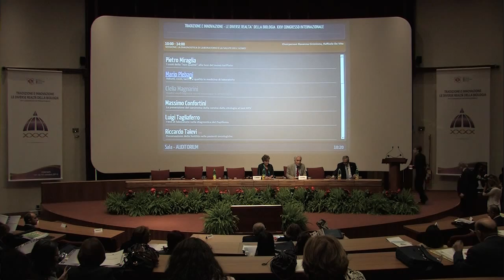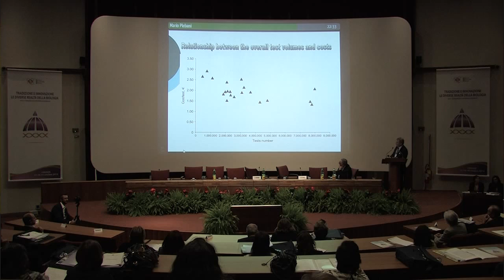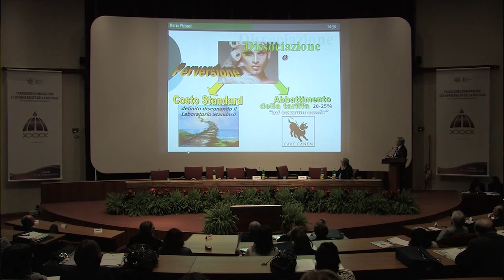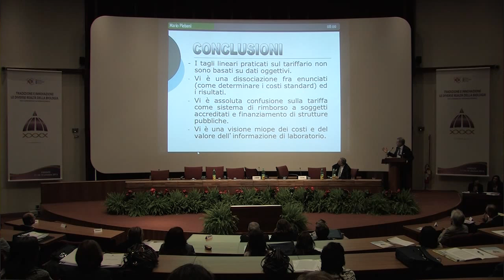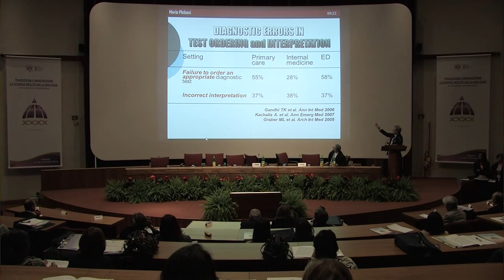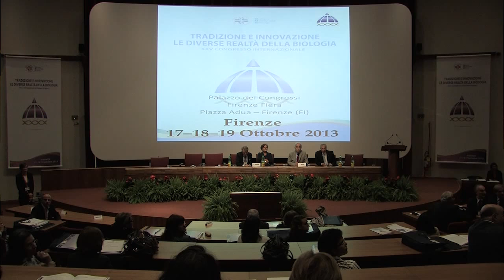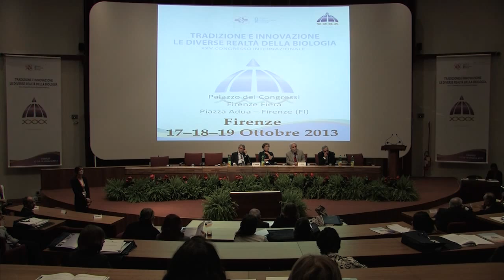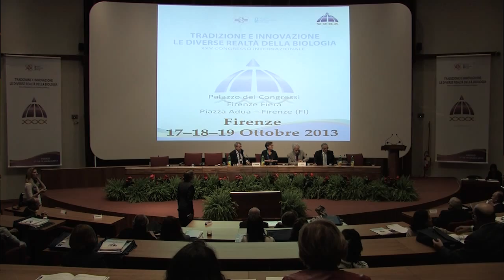Mario Plebani - Volumi Costi Tariffe e Qualità in medicina di laboratorio - 02D2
XXV CONGRESSO INTERNAZIONALE - Tradizione e Innovazione - Le diverse realtà della Biologia - Seconda Giornata Sessione: La Diagnostica di Laboratorio e la salute dell'uomo - Mario Plebani Direttore Dipartimento di Medicina di Laboratorio - Tema: Volumi Costi Tariffe e Qualità in medicina di laboratorio.